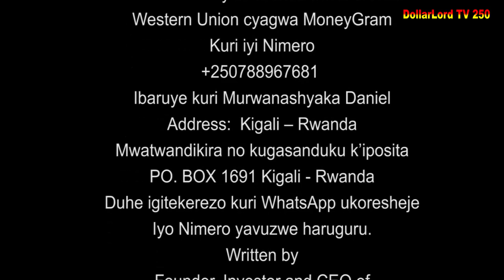Ishyari S02 EP 02 Film Nyarwanda Nshyashya || Rwanda Movies || Dimbamo Professor Film Ep 917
iyi film ishyari S2 EP 02 MAMA Lucky na Mama wa Professsor bahuje umugambi gusa nizereko iri bubashimishe.

N.B:
1. Ntago twihanganira umuntu n’umwe ushobora gukoresha ibihangano byacu nta burenganzira cyangwa se ubwumvikane bwacu, kubera ko hazakurikizwa amategeko agenga ubugire bw’ibihangano na nyirabyo.
2. Dollarlord TV ntago yirengera ibitekerezo bitandukanye byatanzwe ku inkuru ikora.